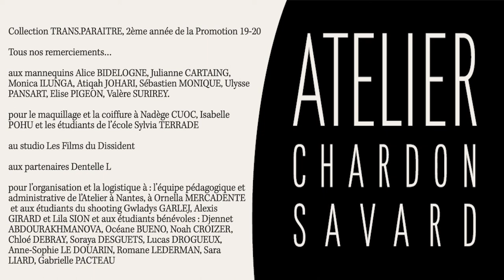Atelier Chardon Savard Nantes - Designer de Mode 19-20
Collection Trans.Paraître : Réalisée par des étudiants en 2ème année de formation Designer de Mode.